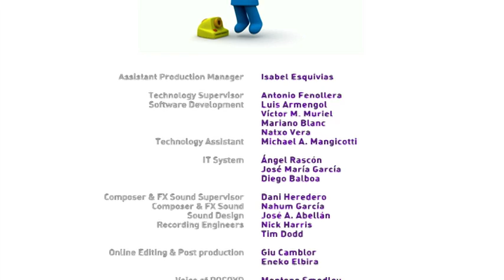🔊 POCOYO TÜRK - Kulağımdaki Sesle Çocuklar için 🔊 ÇIZGI FILMLER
Pocoyo, Elly ve Yavru Kuş hep birlikte büyük gürültü çıkararak eğlenirler. Ancak uyumaya çalışan Pato için bu inanılmaz derecede sinir bozucudur. Pocoyo, Elly ve Yavru Kuş bu kez biraz daha sakin olmaya çalışırlar. Ancak zıplayan topu görünce yine dayanamayıp müzik çalarak büyük sesler çıkarırlar. Uykulu Pato yine müziğin gürültüsünden rahatsız olur ve uyanır. Pocoyo ve arkadaşları yine farklı aletlerle büyük ve karmaşık gürültüler çıkarırlar. Pato bu kez daha çok sinirlenmiştir. Pocoyo'nun söylemeye çalıştığı yumuşak bir ninni dahi Pato için artık aşırı derecede rahatsız edicidir.  Pato onlarla ve müzikleriyle baş edemeyince, onların arasına katılır ve çok geçmeden mzik ona enerji verir. Artık uykusu kaçmıştır ve hep birlikte çok mükemmel ve uyumlu müzikler çalarlar.